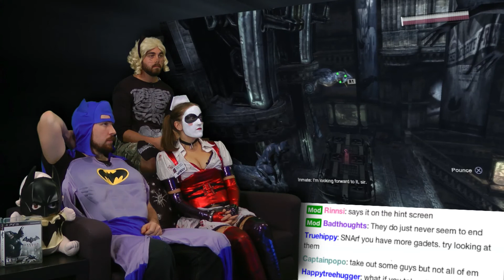Arkham City is AWESOME! Conclusion! - Part 19(Source)